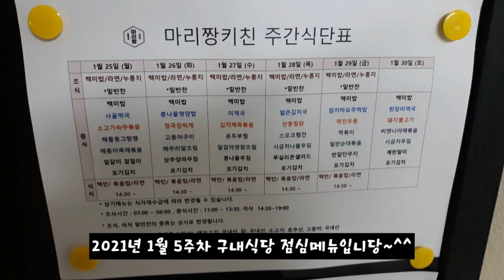2021년 1월 5주차 구내식당 점심메뉴입니당~~^^